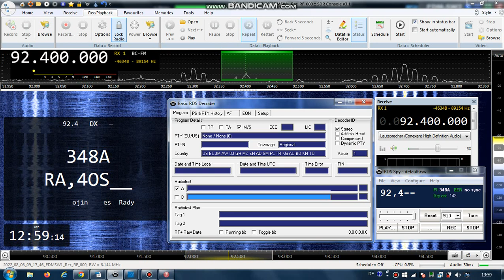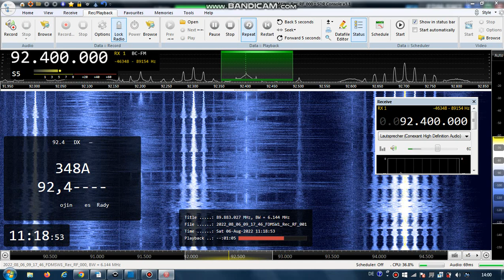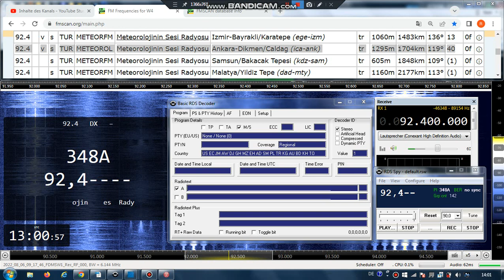FM DX Es 060822 0918UTC- 92.4 Meteorolojinin Sesi Radyosu (TUR) Ankara-Dikmen (ica-ank) 40kW 1704km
92.4 – 348A, OJiNiN__ , 92,4~~__ , etc. tur-f, weather, stereo, with halling

92.4 v s TUR METEOROL Meteorolojinin Sesi Radyosu Ankara-Dikmen/Caldag (ica-ank) tr 1295m 1704km 119° 40kW

Slight halling, maybe from :
92.4 s TUR METEORFM Meteorolojinin Sesi Radyosu Samsun/Bakacak Tepesi (kdz-sam) tr 605m 1848km 109° ?kw
92.4 s TUR METEORFM Meteorolojinin Sesi Radyosu Malatya/Yildiz Tepe (dad-mty) tr 1160m 2177km 113° ?kW

RDS-PS (for Ankara)
METEOROL OJiNiN__ SESi____ RADYOSU_ 92,4____ ENHAVALI RADYO___
RDS-PI
348A

Receiver: ELAD FDM-SW2 + RDS Spy + SDR Console v3.1
Mobile: TEF6686 - v2.0 - old version
Screenrecording: OBS + Bandicam